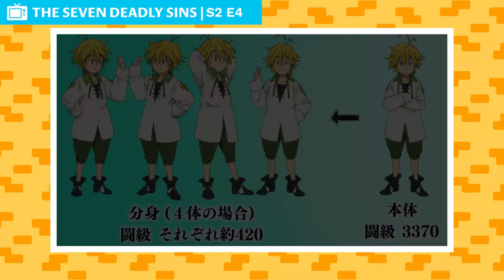Meliodas's Abilities (Seven Deadly Sins)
Meliodas is the Dragon's Sin of Wrath and captain of the Seven Deadly Sins, the husband and lover of Elizabeth Liones and her previous incarnations, the owner of the renowned tavern Boar Hat, the current king of Kingdom of Liones, the father of Tristan, and the main protagonist of the series. His Sacred Treasure is the Demon Sword Lostvayne and his inherent power is Full Counter. He was also the head of the Ten Commandments, as Meliodas the Love, and a former member of Stigma after his defection from the Demon Clan.

CHAPTERS

00:00 Intro
01:07 Abilities
07:09 Full Counter
07:41 Hellblaze
07:54 Assault Mode
08:21 Kami Chigiri
08:28 Trillion Dark
08:35 Shiden Issen
08:42 Dark Prominence
08:51 Combined Technique: Kamigui
08:59 Combined Technique: Tyrant Killing
09:08 Commandment
09:45 Giant Broad Sword
10:07 Dragon Handle
10:18 Liz's Sword
10:31 Lostvayne
10:56 Bone Sword
11:09 Power Level

THE SEVEN DEADLY SINS WIKI

CREDITS

PRODUCER: @AmagiPublishing
NARRATOR: @Jacob Atkinson
WRITER: @The Seven Deadly Sins Wiki
EDITOR: @Imubi5